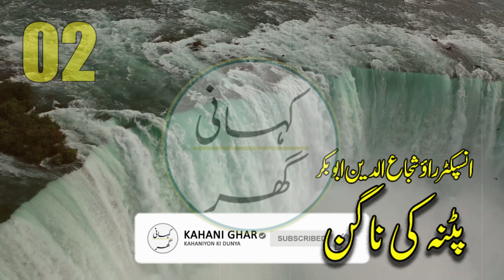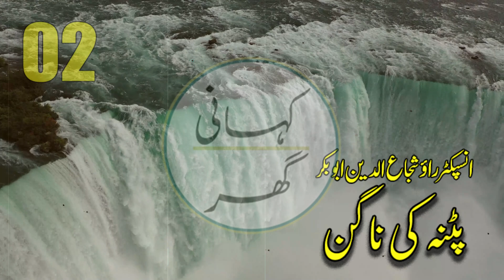Patna ki Nagin (پٹنہ کی ناگن) - Urdu/Hindi Story by Rao Shuja-ud-Din - Part 2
More from Rao Shuja ud Din Abu Bakar

rao shuja ud din,
rao shuja ud din abu bakar,
urdu suspense story,
patna ki nagin,
پٹنہ کی ناگن